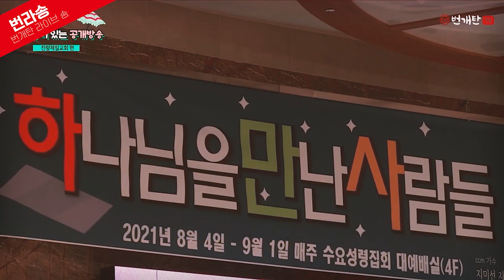[Live Song Playlist] 번라송 1시간 연속듣기 #1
번라송!! 번개탄 라이브송은
번개탄TV 정규방송에서 함께 했던 찬양입니다.

감사함으로 / 서하얀, 폴라이트
밤이나 낮이나 / 이지혜
세상의 유혹 시험이, 나의 안에 거하라 / 김정석, 김하은
꽃들도 / 김하은
Wya Maker / 장종택, 강찬, 지미선, 이강훈
부흥(이땅의 황무함을 보소서) / 서하얀, 폴라이트
날 기억하소서 / 강중현
마음 속에 근심 있는 사람 / 신지인
만들어가시는 주 / 폴라이트
Lion and the Lamb(사자와 어린양) / 한재윤
생명과 바꾼 / 장종택, 강찬, 지미선, 이강훈
주 날 부르네 / 한재윤
주님의 보좌 앞에 / 감성팍
주님의 임재 앞에서 / 이강훈, 이지혜